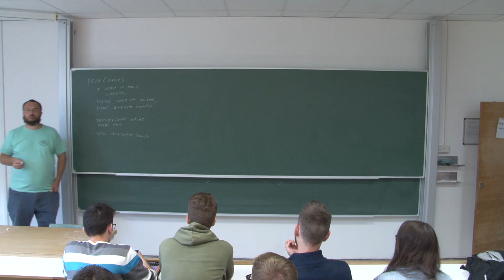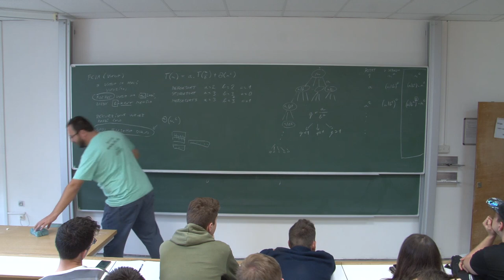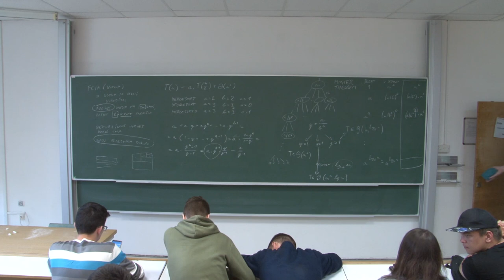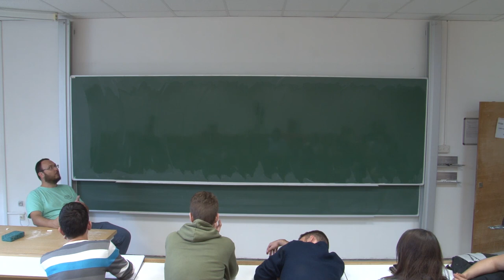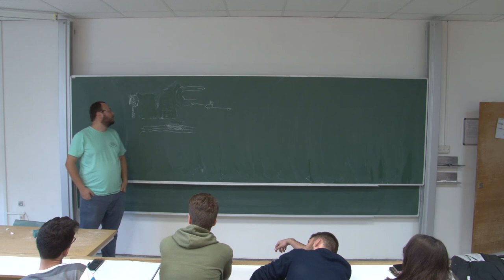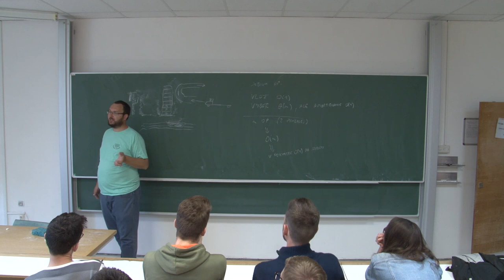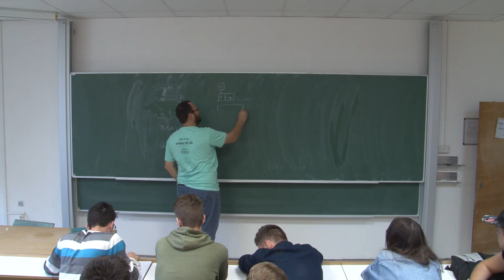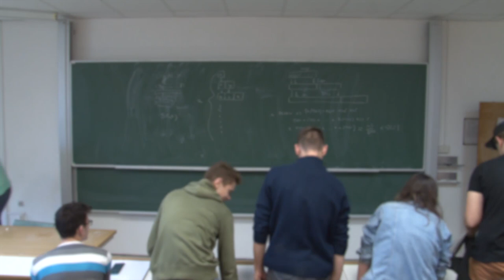Algoritmy a dátové štruktúry prednáška 02